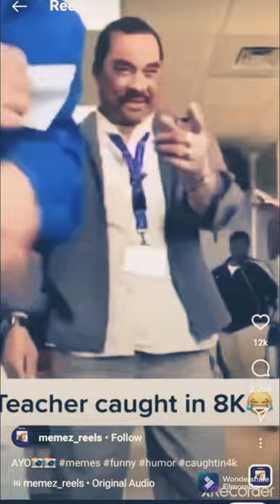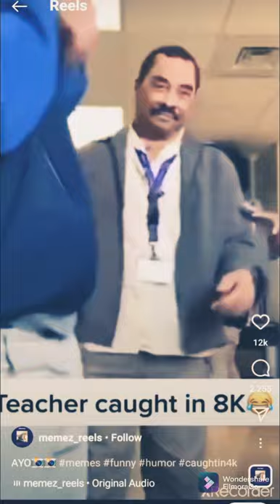Teacher caught red handed in 8k.... here's my response.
We must protect our children these schools are not safe anymore. We must get intune in focus on this spiritual war fair out here. I love ya'll stay grounded out here. peace love and protection.